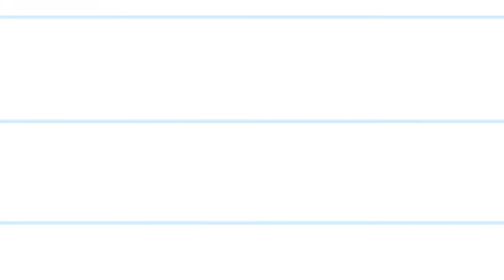Episode 46: Humor hilft pflegen (mit Andreas Bentrup)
Positive Kommunikation, Präsenz und Perspektivwechsel als Merkmale eines wertschätzenden Humors auf Augenhöhe - darauf konzentriert sich die Arbeit der Stiftung Humor hilft heilen. Die Stiftung bietet Fortbildungsseminare für Pflegende an und beteiligt sich auch in der Pflegeausbildung mit ausbildungsgangsbegleitenden Bildungsangeboten. Es geht dabei nicht um einen Humor, wie er sich in Witzen und Sarkasmen darstellt, sondern um die Arbeit an einer Haltung zu sich und zu anderen. Andreas Bentrup ist als Schauspieler und Theaterpädagogie  für die Stiftung als Humortrainer im Pflegebereich tätig. Mit ihm unterhalte ich mich über Humor an sich und humorbezogene Bildungsangebote für Pflegende.

Pflege-Bildung: Ein Video-Podcast rund um das Lernen im Pflegeberuf.
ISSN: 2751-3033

Pflege-Bildung steht kostenfrei zur Verfügung. Es fallen aber regelmäßig Kosten für das Betreiben an. Mit einem kleinen Geldbetrag kannst Du diesen Videopodcast deshalb spürbar unterstützen. Dankeschön!